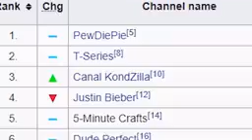PEWDIEPIE end's sub to PEWDIEPIE movement(1)